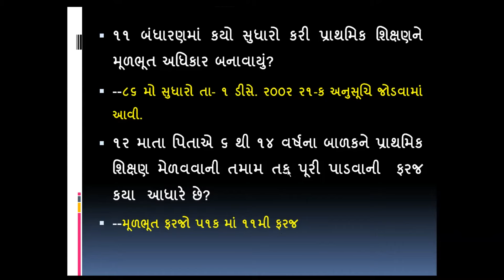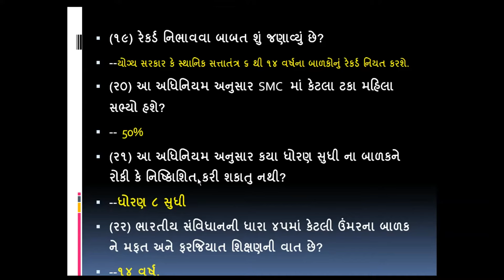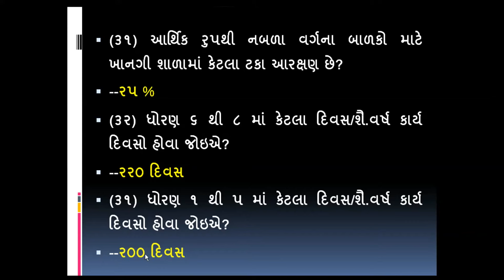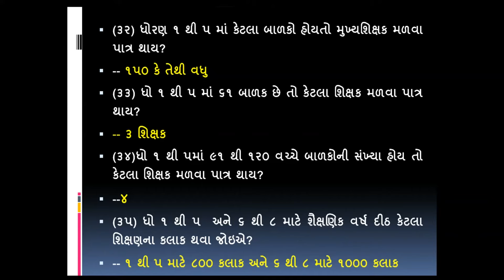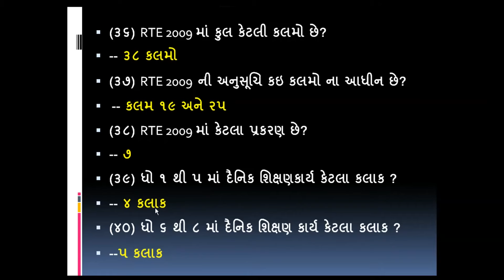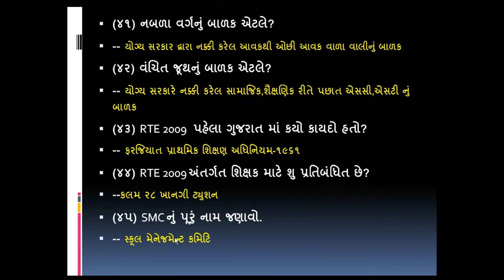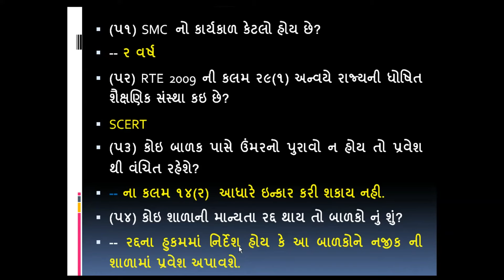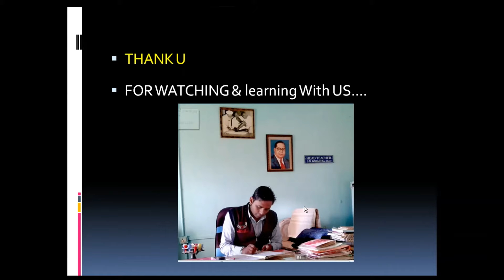શિક્ષણસેવા વર્ગ ર મફત અને ફરજીયાત ‍શિક્ષણ અધિકાર અધિનિયમ ર૦૦૯// RTE 2009 IMP // પ્રશ્નોત્તરી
શિક્ષણસેવા વર્ગ ર HTAT TAT TET GES GPSC ALL COMPETATIVE EXAM
તમામ માટે